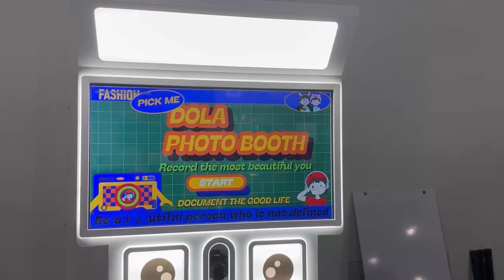photo booth machine